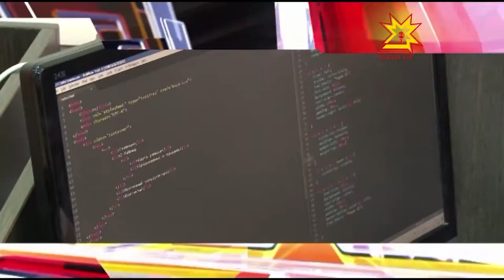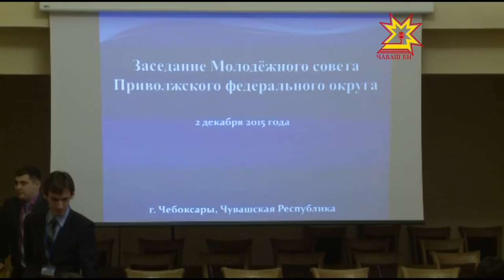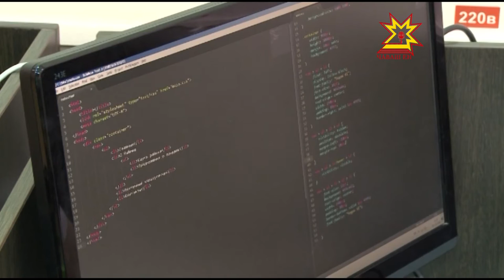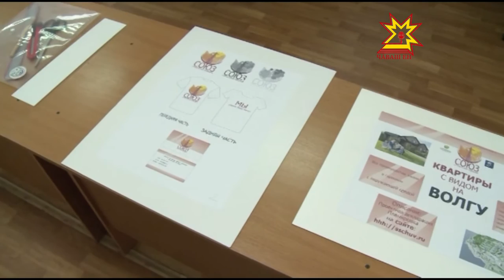Республика 03 12 2015 на чувашском языке Вечерний выпуск